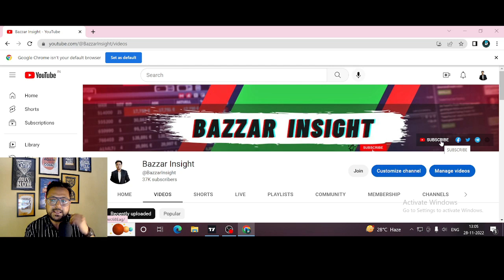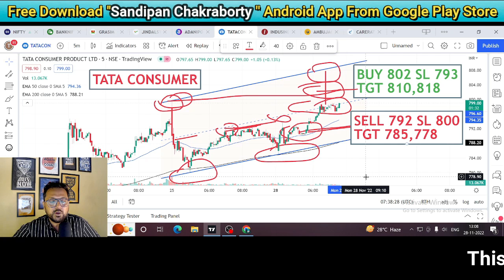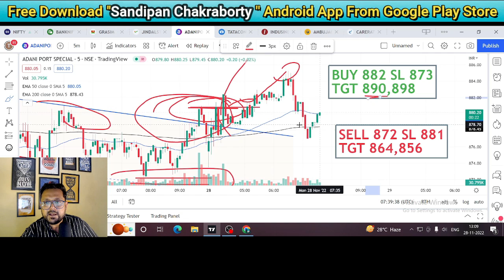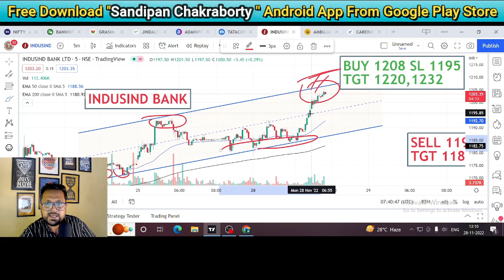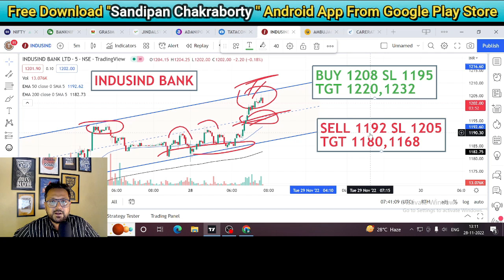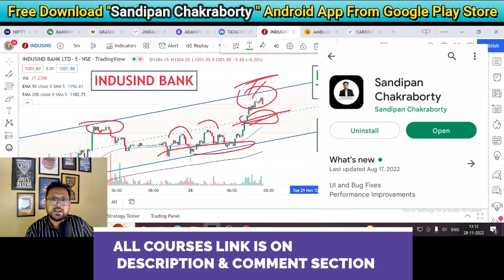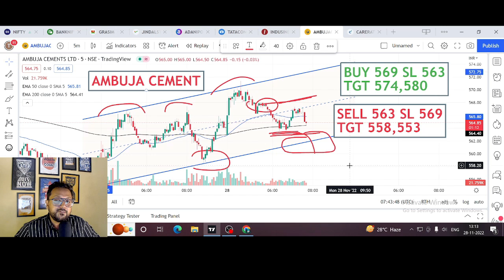Best Intraday Stocks For Tomorrow - Intraday Trading Stocks For Tomorrow 29 November 2022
Complete Courses on the Indian Stock Market
🔥🔥🔥To Join this course visit this 👇👇👇🔥🔥🔥🔥
In order to discover more about "best intraday stocks low price" topic please click: ?

ip

Title : Best Intraday Stocks Low Price -  Intraday Trading Stocks For Tomorrow 29 November

learn more about best intraday stocks for tomorrow 29 November 2022 you need
Best Intraday Stocks Low Price -  Intraday Trading Stocks For Tomorrow 29 November 2022 sight